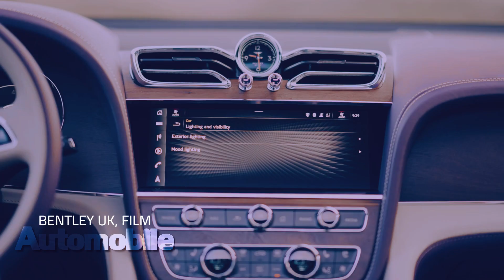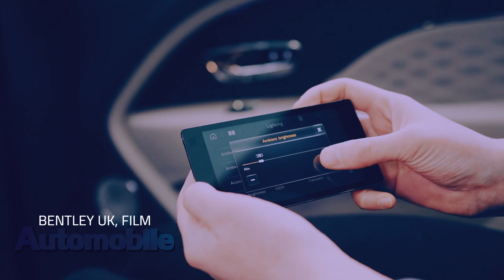Latest News: BENTLEY 2024 35MM FILM CINEMATIC Director by Ozgur Sunay